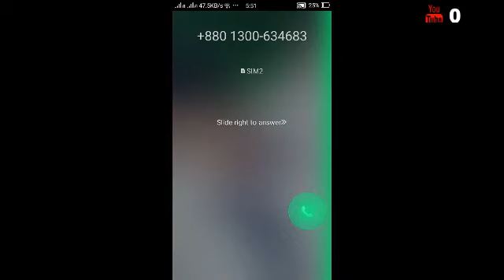PUBG Enemies Mission